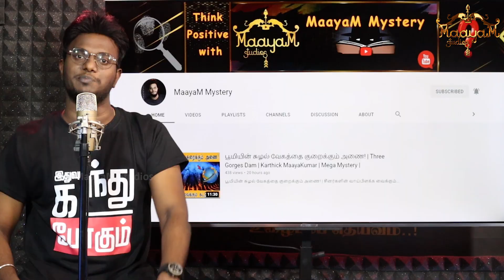தாலிபன்களுக்கு CHINA ஆதரவளித்தது ஏன்? | Trump vs Biden | Afghanistan crisis update : PART 2 | KMK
தாலிபன்களுக்கு சீனா ஆதரவளித்தது ஏன்? | Trump vs Biden | Afghanistan crisis update : PART 2 | Karthick MaayaKumar | Big Topic | Episode 311 |

@ karthick_maayakumar